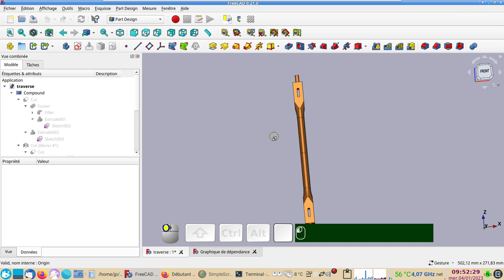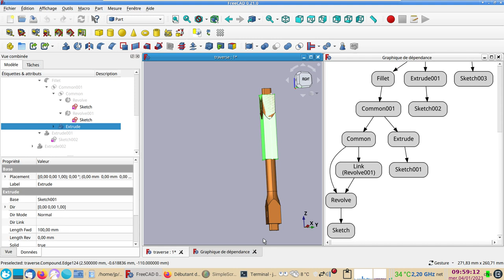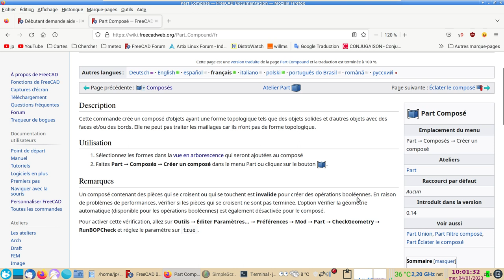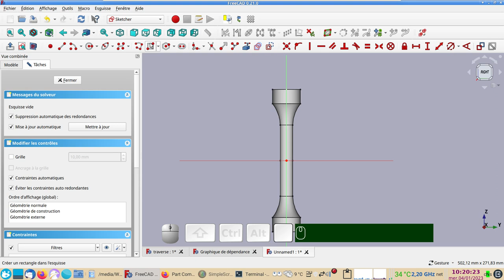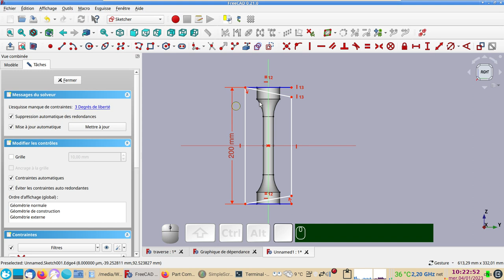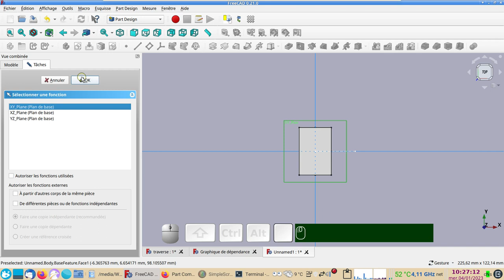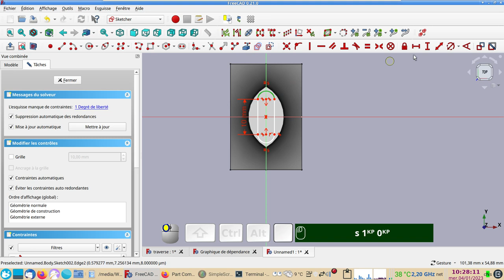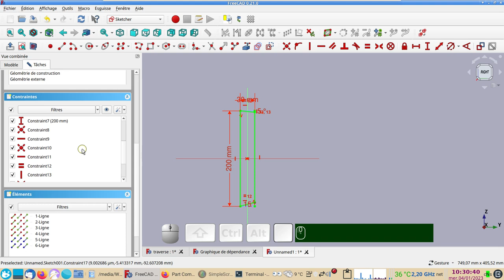FreeCAD 0.21-0.20 débutant : concilier (conjuguer) Part et Part Design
Pour modifier/compléter cette traverse du Blériot XI-2 :
- le "Graphique de dépendance" est bien utile.
- la conjugaison de Part et Part Design se révèle pratique.